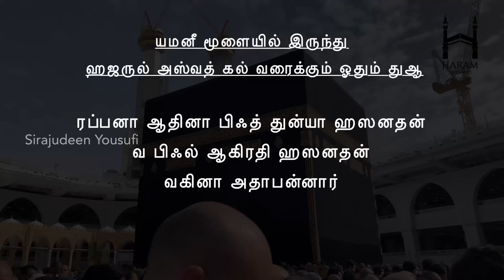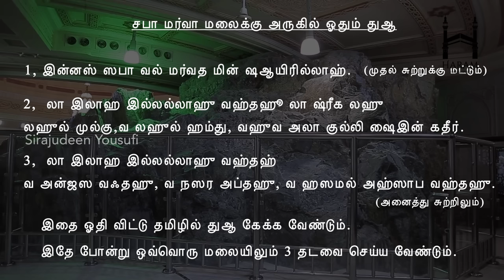ரமளான் ல இப்படி தான் உம்ரா செய்வாங்க | உம்ரா விளக்கம் | @Sirajudeenyousufi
Haram Hajj service
Guide: @SirajudeenYousufi

Account Holder: LIVE DAWAH FOUNDATION
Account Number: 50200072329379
IFSC: HDFC0001863
Branch: MANDAVELI
Account Type: CURRENT

GPAY/ PAYTM  /UPI :  Hafizjaris-2@okhdfcbank

இதில் குறிப்பிட்டு இருக்கும் ஹதீஸ் எண்கள் அரபியில்
 உள்ள ஹதீஸ்களின் எண்களாகும்.

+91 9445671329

Follow us on⬇️ sirajudeen Yousufi